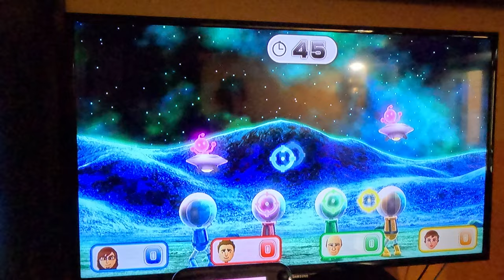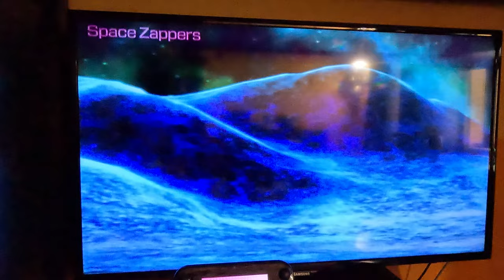(1ST TRY) Wii Party U - Highway Rollers (SCBJ 2.0 vs Beginner Difficulty, 4K60fps, Part 1)